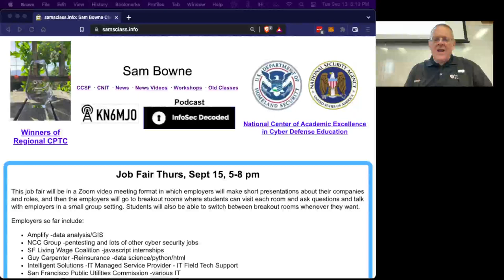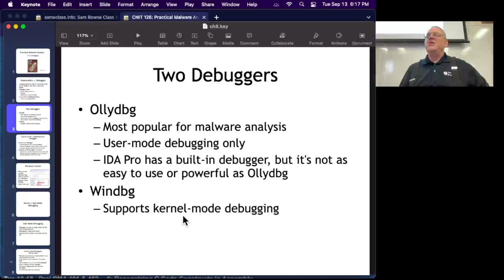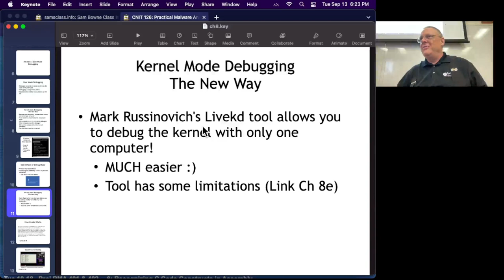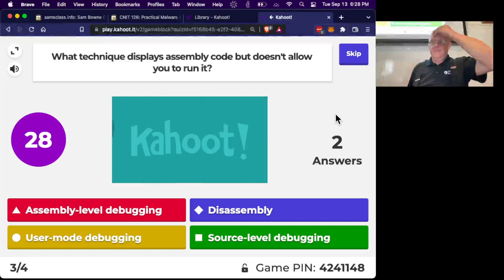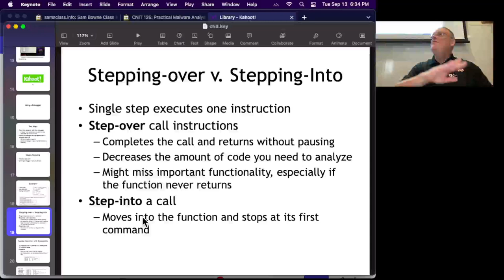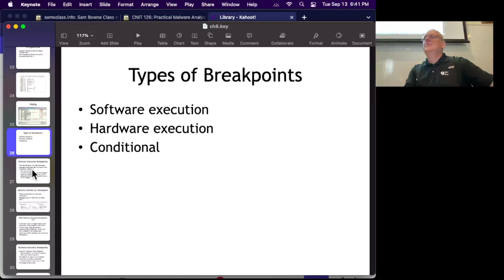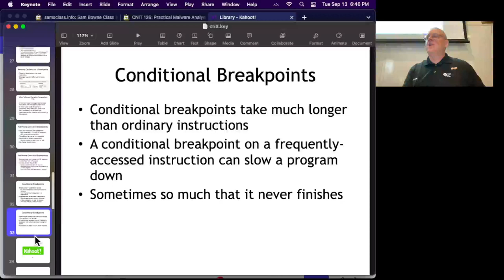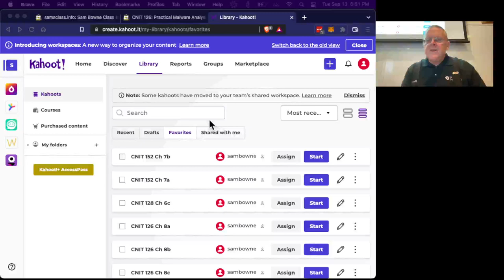8 Debugging Part 1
A lecture for a college class on Malware Analysis.